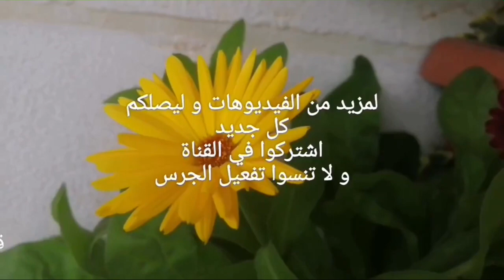مشاكل نبتة العنكبوت، أسبابها، علاجها، و كيفية الوقاية منها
شرح للإصابة التي قد تتعرض لها نبتة العنكبوت Spider plant   وحلول لتلك المشكلات و التعرف علي أسباب تعرض نبات العنكبوت للإصابات ، من الأسماء الأخرى التي تطلق
علي نبات العنكبوت، ناثر ريشه، راخية  شعرها